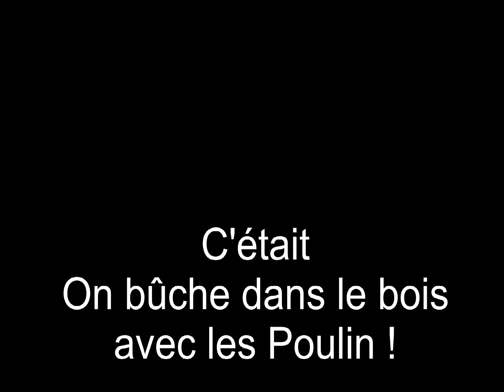On bûche dans le bois avec les Poulin !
Vidéo mise en ligne par Yvan Rouillard .